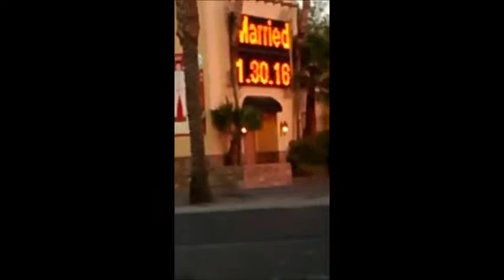Stratosphere Day Trip